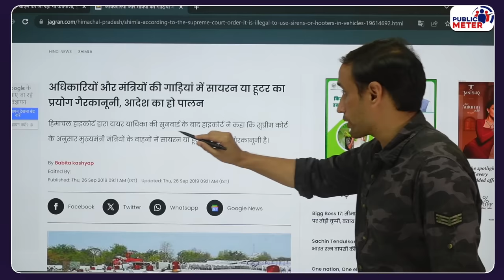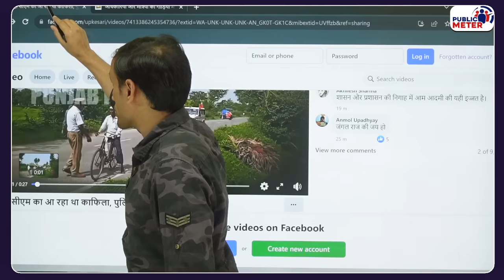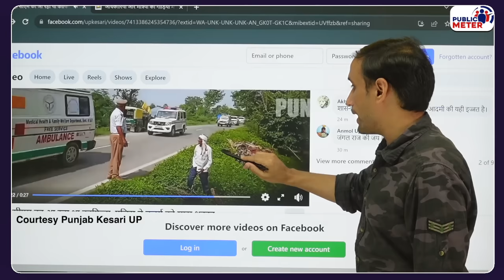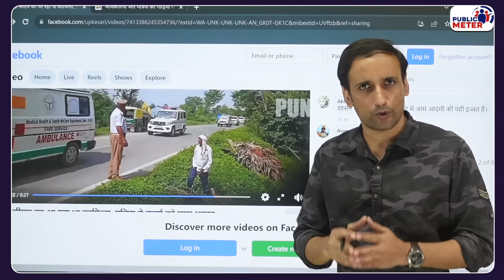UP Deputy CM Keshav Prasad Maurya Convoy काफिले में Traffic Police ने गरीब Farmer की फेंकी Cycle!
UP Deputy CM Keshav Prasad Maurya Kafila news, A video of the traffic police misbehaving with a poor farmer due to the convoy of UP Deputy CM Keshav Prasad Maurya has surfaced. In the viral video, the traffic policeman throws away the bicycle of a poor farmer. Praveen Gautam's analysis on such misbehaviour with poor man due to the Deputy CM's convoy.